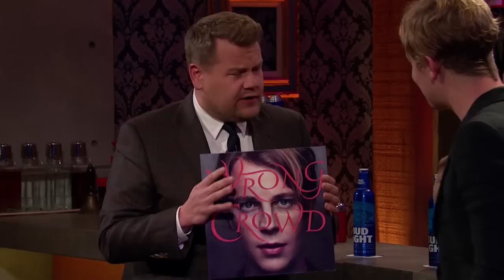Chatting with Tom Odell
James takes a moment to chat with Tom Odell, who recalls an early show where seeing both James and Ricky Gervais before made him nervous.